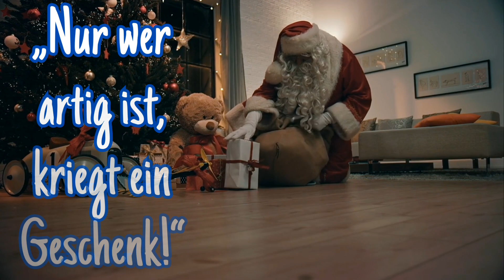Frohe Weihnachten als Gedicht 🎅 zum Lachen & Teilen 🐶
Tierisch lustige Weihnachtsgrüße als kleines Gedicht, zum Teilen für WhatsApp und Co! Frohe Weihnachten mal anders... Wer darf dieses Jahr der Weihnachtsmann sein? Witzige Weihnachtsgrüße für dich und einen lieben Menschen...